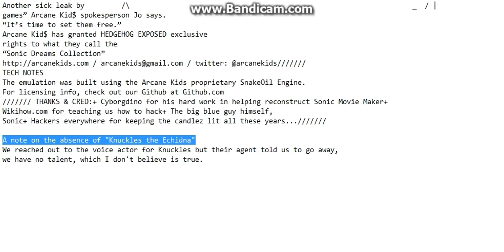Sonic Dreams Collection: README Notes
These were notes that I were going to read before